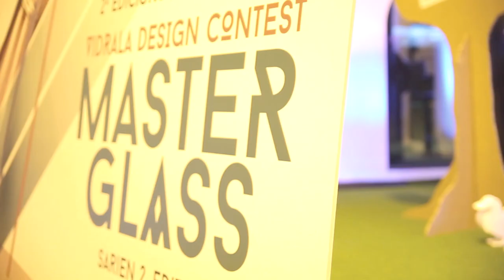Entrega de Premios MasterGlass 2017